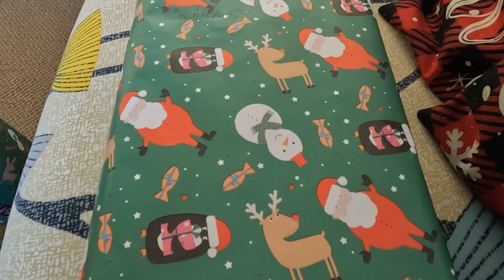Влогмас 2022 - част 1